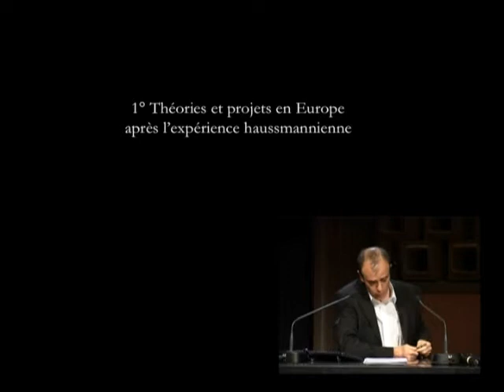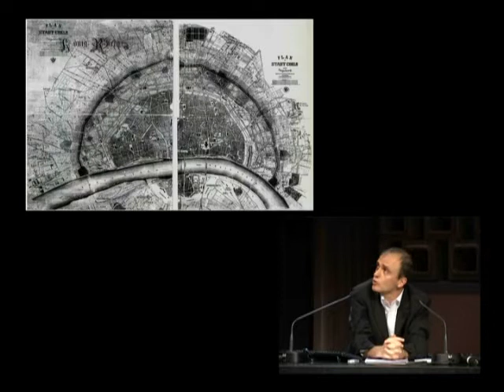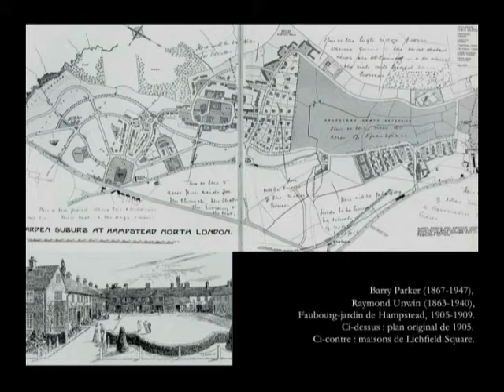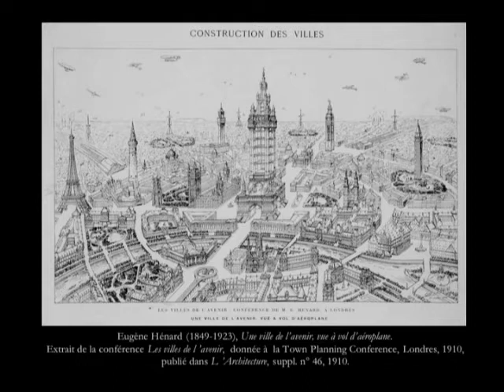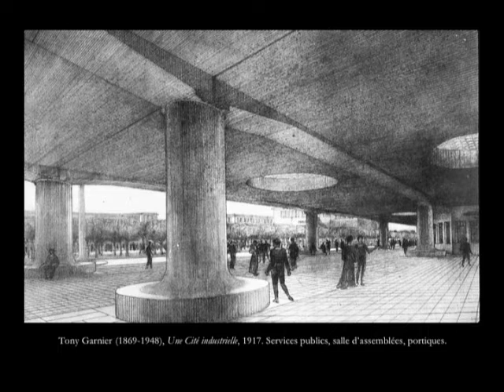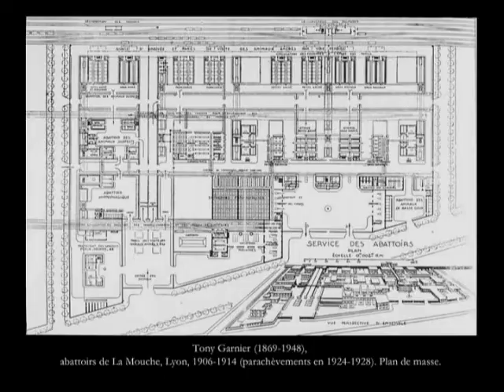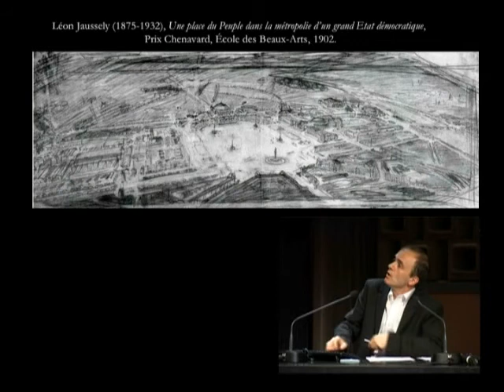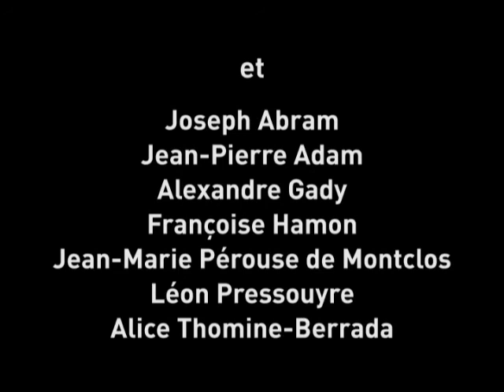23. L'émergence de l'urbanisme en France (1889 - 1919)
Jean-Baptiste Minnaert, professeur d'histoire de l'art contemporain à l'université François Rabelais de Tours

Si le cycle haussmannien se poursuit pratiquement jusqu'à la fin du premier tiers du XXe siècle, les années 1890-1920 voient émerger "l'urbanisme" (le néologisme fate de 1911). Ses protagonistes français oeuvrent à fonder une véritable science des villes, en référence ou en réponse aux théories allemandes, autrichiennes, britanniques ou américaines.